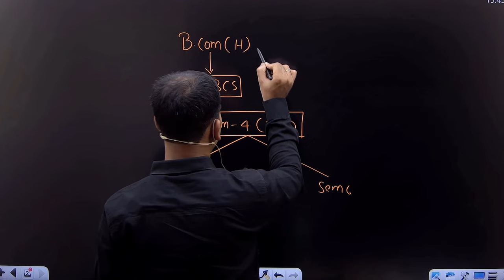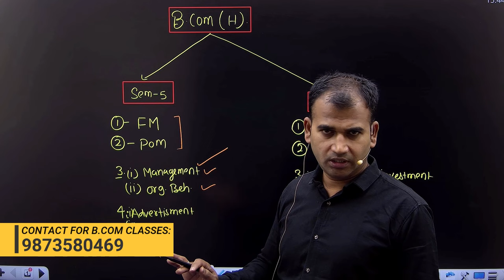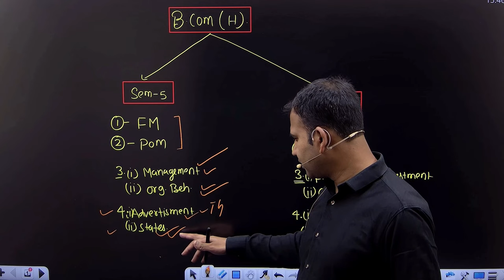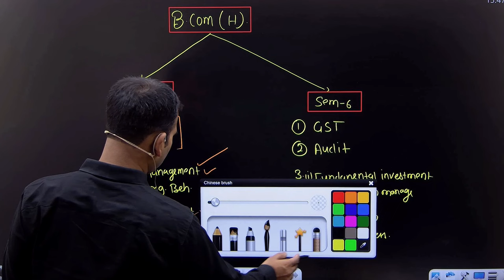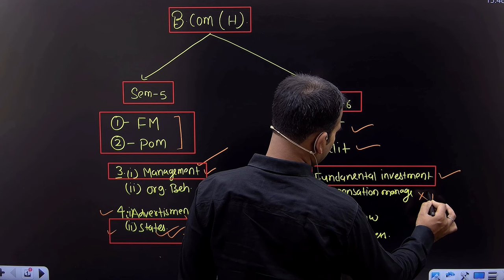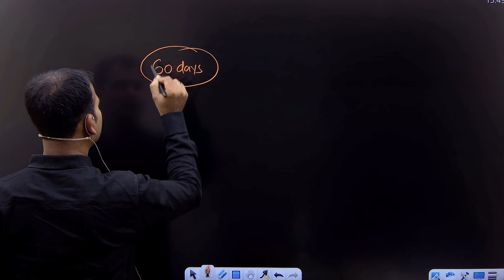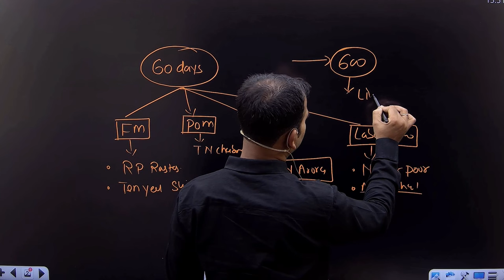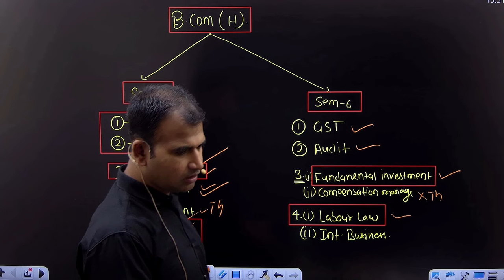b.com hons semester 5 and 6 subjects | which subject should choose in b.com final year | by anuj sir